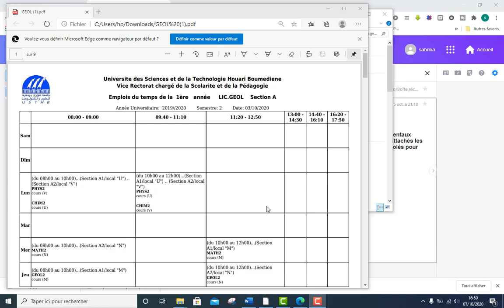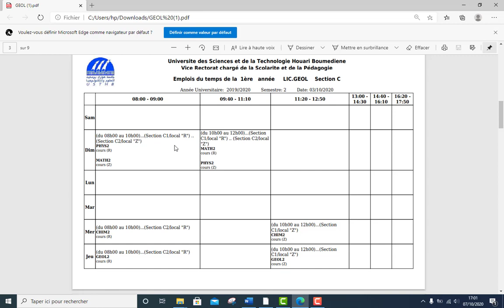Physique S2 électrostatique et électrocinétique: EMPLOI DU TEMPS Section TOUTE LES SECTION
Physique S2 électrostatique et électrocinétique: Résumé de cours et exercices corrigés licence L1 MI - ST- SM -GAT- GEOL..;